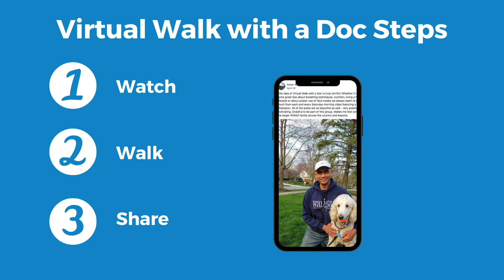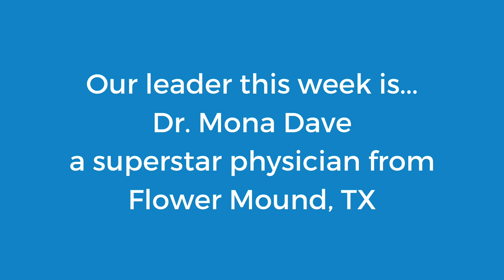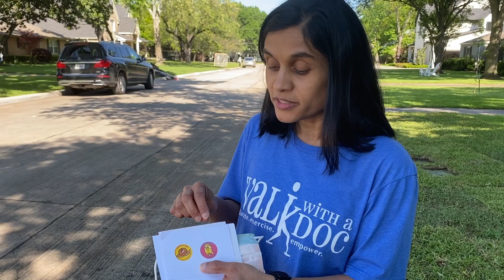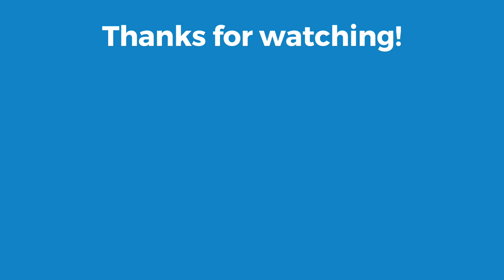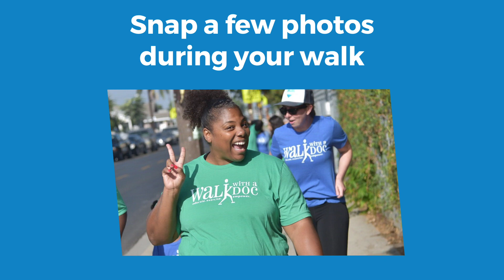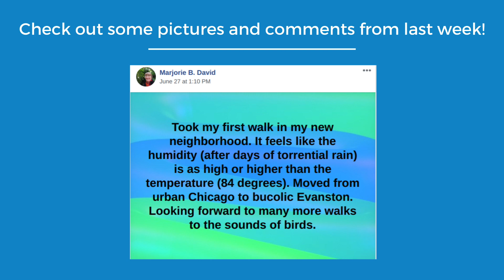Dr. Sandeep Jauhar & Dr. Mona Dave discuss heart health & the science of smells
This weekend's virtual Walk with a Doc includes two superstar docs for the price of one (free)! Dr. Sandeep Jahaur, a cardiologist and NYT best-selling author, shares the importance of exercise for the heart. Then Dr. Mona Dave, a pediatric gastroenterologist in Flower Mound, TX, talks about the fascinating science of smells and how we can use them to help us get through this pandemic. Check it out and then go for a walk! Big thanks to the Texas Medical Association for sponsoring WWAD Texas!